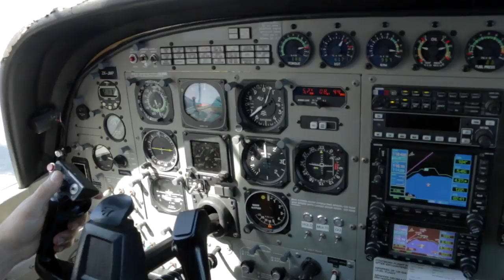110817 - THIBAULT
Taupo Tandem Skydiving - THIBAULT